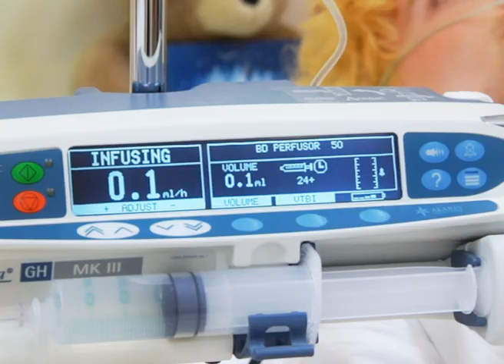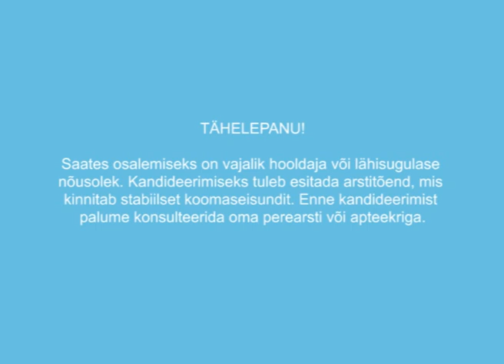Tujurikkuja - Koomapalat HD (ENG subtitles)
Märt Avandi ja Ott Sepa aastalõpu sketšisaatest "Tujurikkuja"

Catapult Films 2008